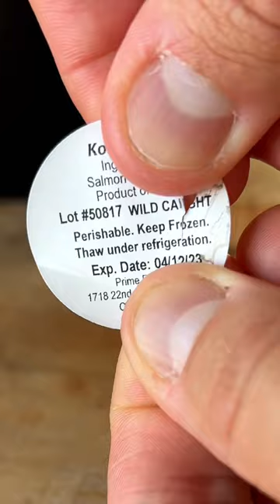I Tried Caviar Then This Happened…🤮